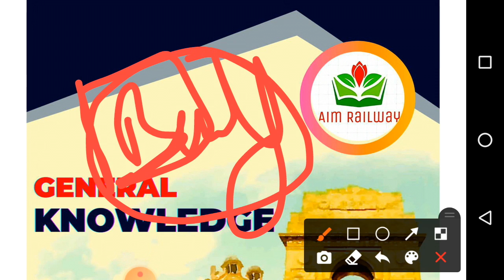CURRENT AFFAIRS 2020-2021 | CURRENT AFFAIRS For All Competitive Exams | Class 4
CURRENT AFFAIRS 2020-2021 | CURRENT AFFAIRS For All Competitive Exams | Class 4 | @Aim Railway

current affairs for ntpc 2020,
current affairs for ntpc,current affairs for ssc chsl 2020,
current affairs for rrb ntpc 2020,current affairs for pune metro,
current affairs for aai atc,current affairs for intelligence bureau,
current affairs for ssc je 2020,current affairs for ssc je,
current affairs for rrb group d,current affairs for all competitive exams,current affairs for post exam,
current affairs for aai,current affairs for ib acio,
current affairs for ib acio exam,current affairs for ib acio 2021,
current affairs for ib 2021,current affairs for drdo mts,
current affairs for drdo mts exam,current affairs for drdo mts 2020,
current affairs for ssc je,current affairs for ssc je 2020 in english,
current affairs for ssc cgl 2020,current affairs for group d 2020,
current affairs for rrb ntpc 2020 in english,current affairs for group d,
current affairs for ssc chsl 2020 in english,current affairs post office,
current affairs ssc chsl 2020,current affairs ssc je,current affairs ssc chsl,
current affairs ssc cgl,current affairs ib acio,current affairs 2020,
current affairs 2021,current affairs 2020 in english,current affairs aai atc,